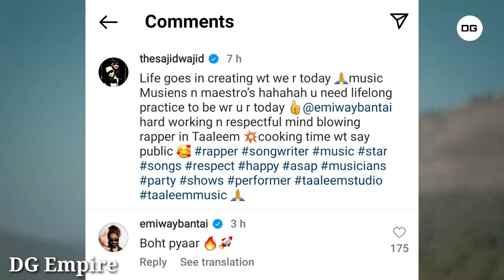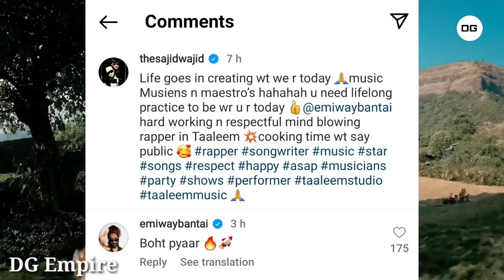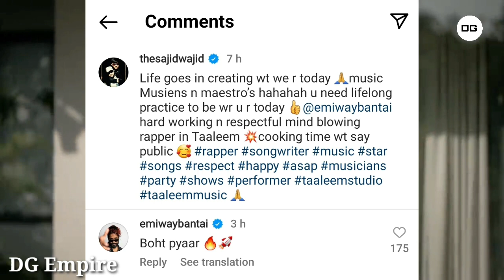Emiway New Song in Bollywood Comming Soon With Sajid Wajid ! 😀 | Company Shorts ? 😱 | Emiway Bantai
Emiway bantai kots album
Kots album
Kots
Emiway new song in bollywood